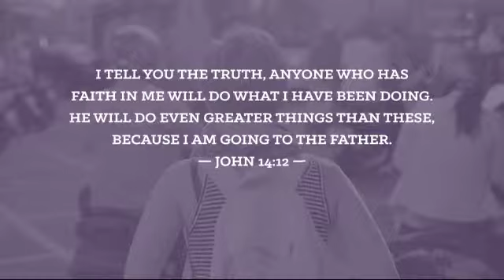Greater Things (speaker Trey Taylor)